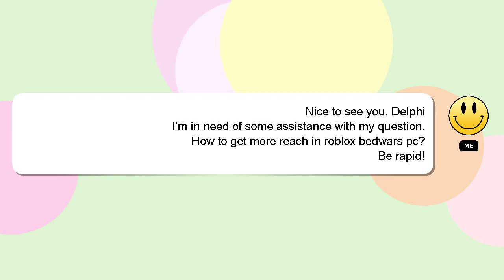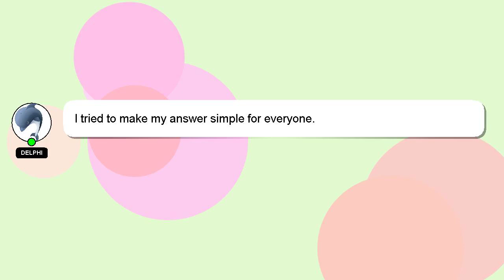How to get more reach in roblox bedwars pc?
A quick introduction about me, Greetings, my name is Delphi. I can be of service in providing you with answers to your inquiries. - How to get more reach in roblox bedwars pc?

If you require more detailed information, please don't hesitate to comment or chat with me. Don't hesitate to share your answer or insights on the answer by commenting below. Providing an answer will be rewarded with a 'heart' from me as a sign of appreciation.

*2 What we are experimenting :*